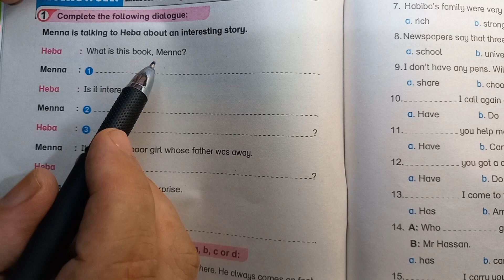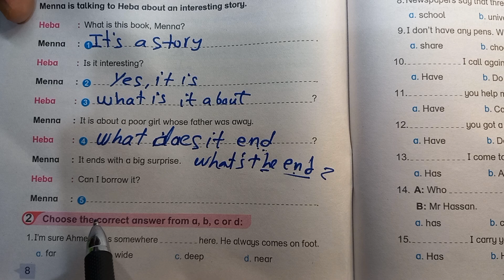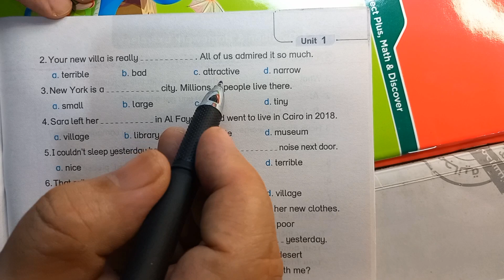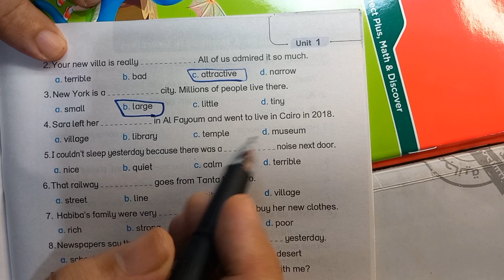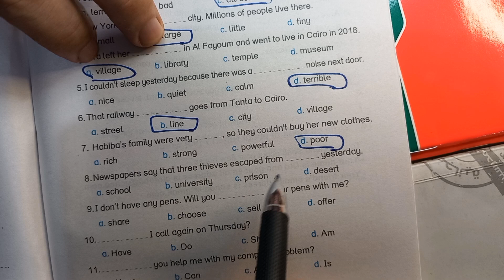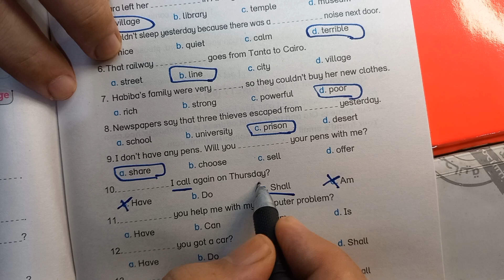حل ملحق بيت باي بيت الصف الثاني الاعدادي ترم اول 2024/ ص 8.9.10